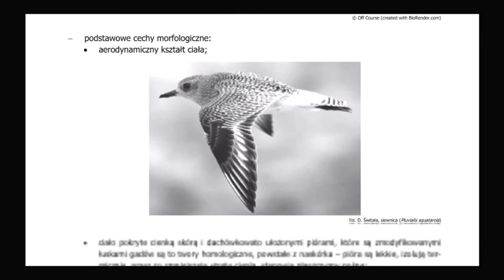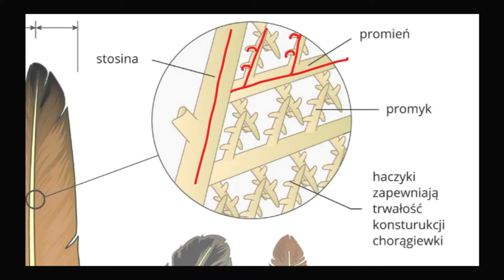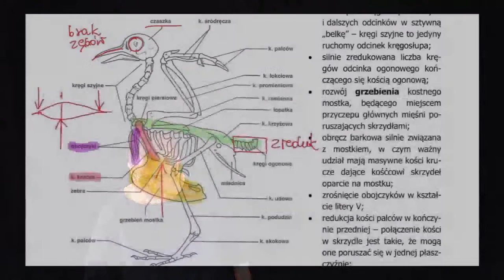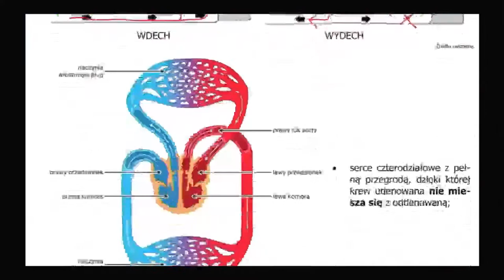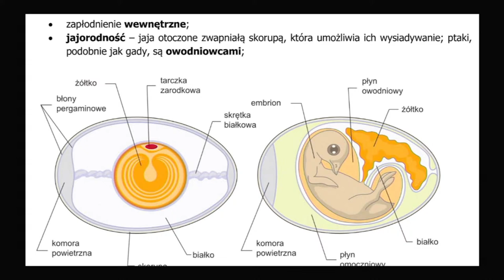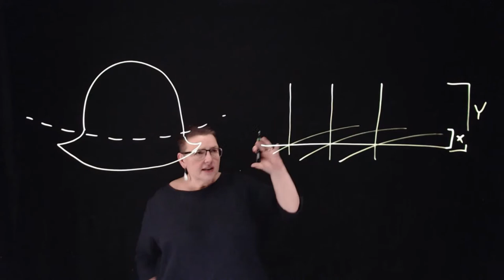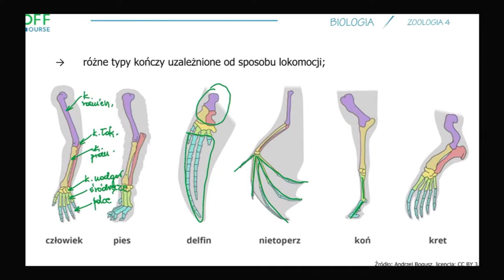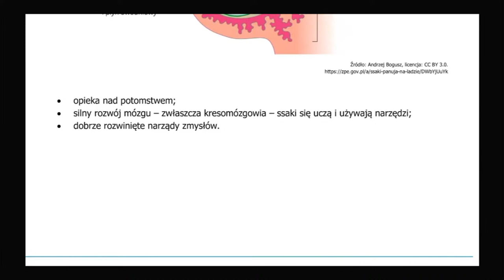Zoologia cz.4 - PTAKI i SSAKI - Spotkania maturalne Off Course z BIOLOGII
Zapraszamy na ostatni już wykład z zoologii w ramach spotkań maturalnych Off Course.
Podczas naszego najbliższego spotkania omówimy:
PTAKI i SSAKI

LIVE startuje o godz. 17:00 w sobotę, 19 marca 2022 r.
Prowadzić zajęcia będzie mgr Anna Palińska, a na chacie czuwać dr Michał Jóźwiak.

Aby otrzymać materiały do tego spotkania oraz dostawać powiadomienia o kolejnych - zarejestruj się na stronie

Podobał Ci się ten wykład? Sprawdź naszą ofertę na naszej stronie